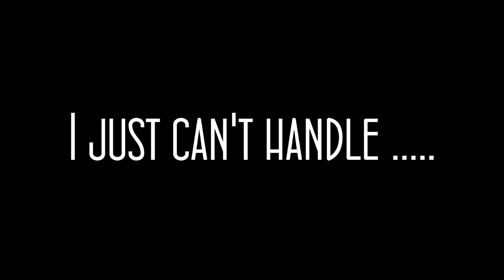MICHAEL ...... JACKSON?! (Gmod Cinema #65)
Gotta beat it!